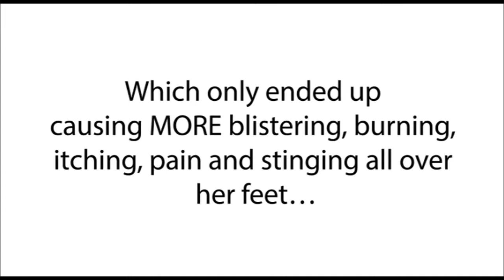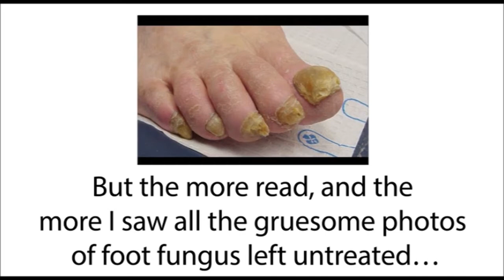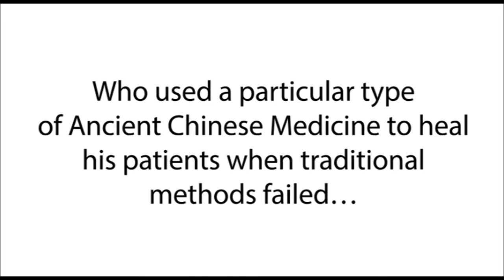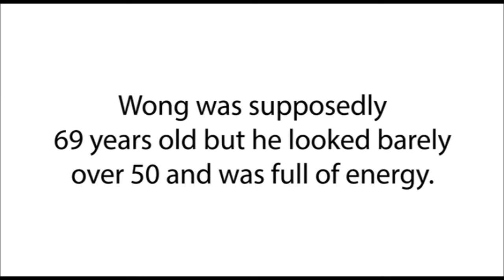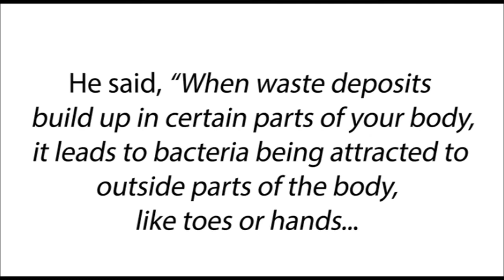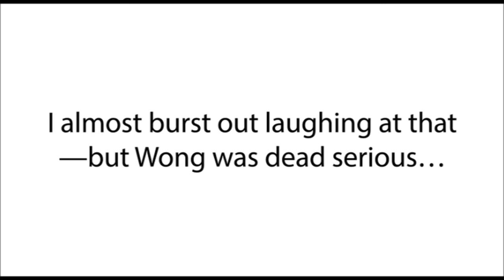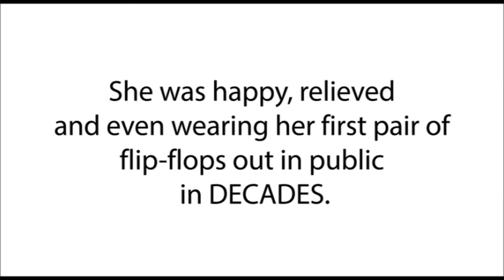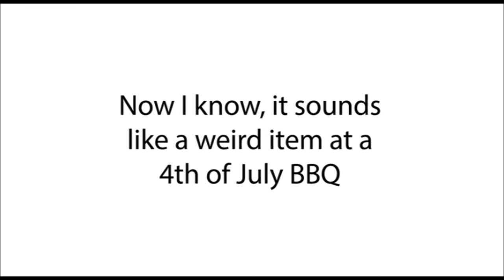How To Get Rid Of Bad Toenail Fungus Review 2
ATTENTION!!! New Product Added. Thank For Your Comments. 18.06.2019 Candida Crusher - Permanent Yeast Infection Solution By Dr Eric Bakker
WORLD LEADING CANDIDA EXPERT
REVEALS HOW TO GET RID OF YOUR
YEAST INFECTION PERMANENTLY USING
PROVEN METHODS BASED ON
17500+ SUCCESSFULLY TREATED CANDIDA
CASES & 27 YEARS OF EXPERIENCE

Constant persistent itching (private area or around other skin areas, that you just cannot stop/control?)
Bloating (feeling always bloated no matter what you eat?)
Vagina Thrush or Oral Thrush
Discharge (cottage cheese like, constant)
Smelly down there? (fish like smell)

Constant discomfort (from everything or due to pain)
Odor (including bad breath, body odor even if you take shower and look after your hygiene?)
Frequent urination

Gas (that’s driving you crazy, but you are not able to do anything about it?)
Skin rashes
Irritability/irritation in private part and skin
Nail fungus
Burning/Soreness sensation (around private part)
Fatigue (always feeling tired and no energy?)
Joint pain (other back pain problems as well)
Lethargy
Cravings
Abdominal pain

Painful intercourse (could be burning pain during/after sex, fear of having sex because of the pain thus no sex)

Athlete foot
Digestive problems
Constipation (from moderate to severe lasting 4-8 days)
Brain Fog/Memory loss (foggy thinking, forgetting stuff)
Difficulty to concentrate
Dizziness/drowsiness
Feeling bad/sick/uncomfortable/miserable all over (out of control feeling)
Depression
Anxiety
Mood swings
Always mucus in stool
Headaches
Swelling
Dry mouth
Weight gain and weight loss

Discover the symptoms of The Fungus Terminator System Infection and learn how they can be treated.
Cures for Nail Fungus by Dave Bennet's The Fungus Terminator eBook Review. Learn the truth about Fungus Terminator System Program by Dave Benne before going to buy! ... How Does the Fungus Terminator System works? The Fungus Terminator System is really an eBook information product that is included with other digital books within the similar niche as bonuses. Besides the main book which carries the same name, this also incorporates other special added bonuses that will provide you with more details about foot fungal issues. Visit for full review of Fungus Terminator System

You can find more information about The Fungus Terminator Book

Attention! If you want to order with discounted The Fungus Terminator System you must use this
For Users opinions about The Fungus Terminator Book and lastest information

                           WARNING IMPORTANT ADVICE
1-If you want to discount for Fungus Terminator Book please at first go to my blog ) wait 5- 10 second after that when the video is start close page BUT DON'T CLOSE after that a pop up page says stay on page click yes...

2-THEN SCROLL DOWN THE PAGE LOOK 5-10 SECOND THEN close page BUT DON'T CLOSE pop up page says stay on page click yes you see the discount. If you don't see discount please repeat the all rules again.Click for full review and discount.